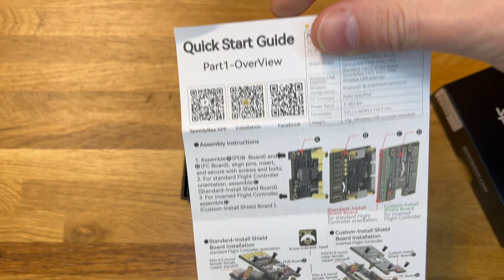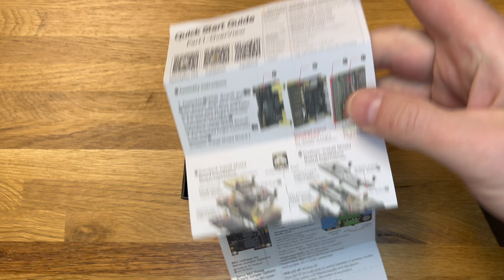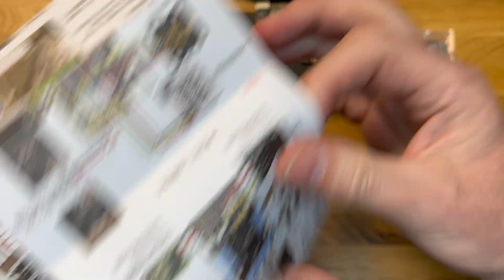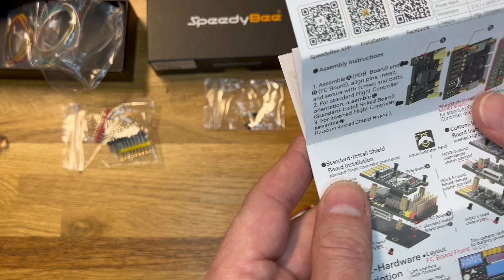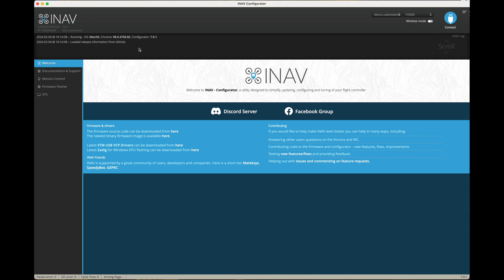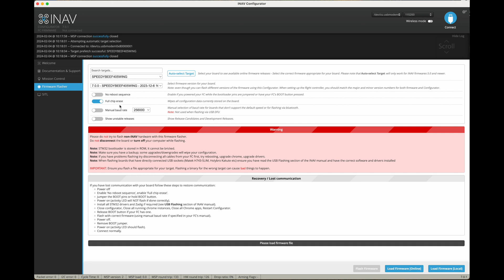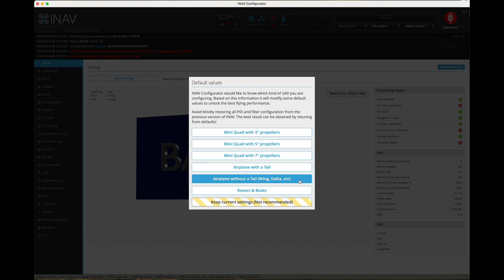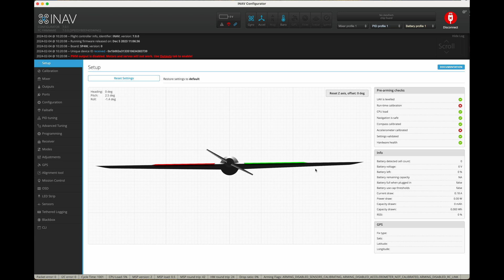Hands on the SpeedyBee F405 wing Mini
I was lucky to get my hands on this new SpeedyBe F450 Wing Mini fc! Besides beeing the smaller brother of the F405 Wing App it has almost nothing you'll miss to deploy it into a narrow space.

Let's take it out of the box, solder pins and flash INAV to it!

We use this to buy our stuff on our own. In short terms: By buying these items, you help us keep going!